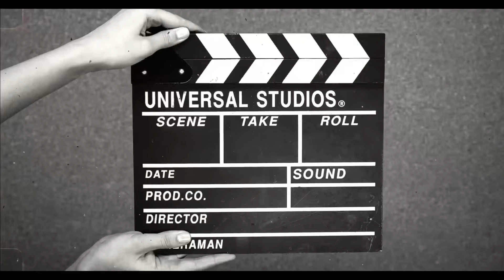O’g’il ko’rish sirlari,o’g’il farzand ko’rish uchun nima qilish kerak,Homilaning jinsini aniqlash,